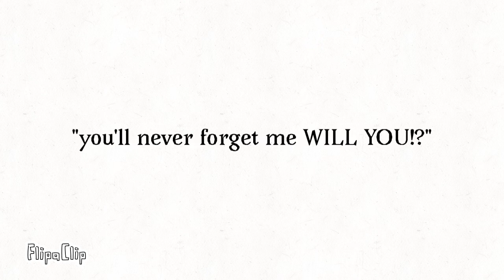nightmare canada OwO